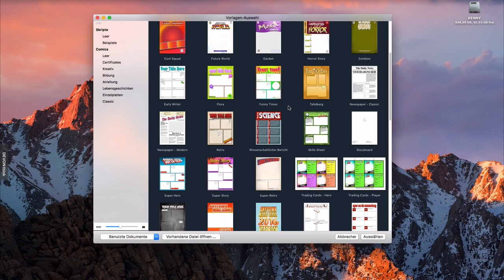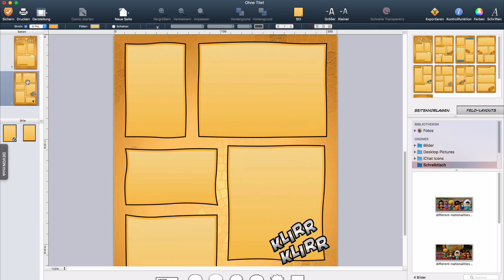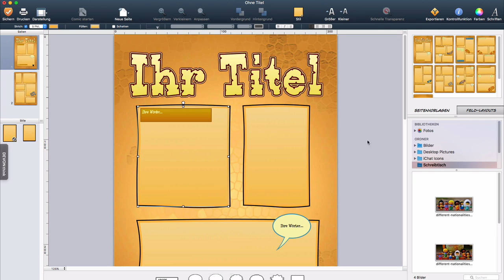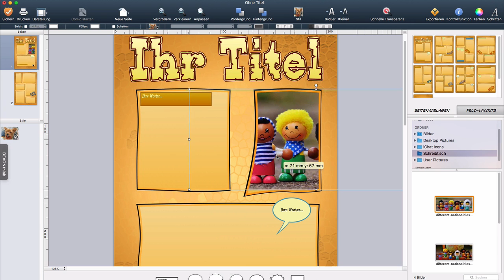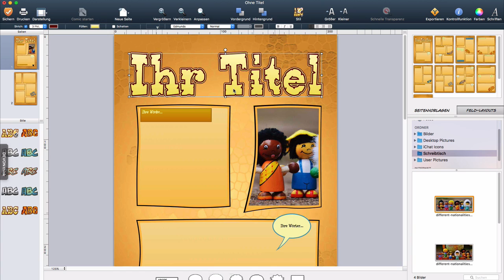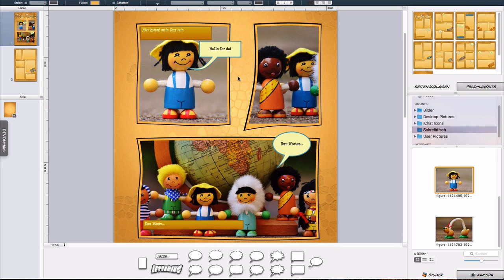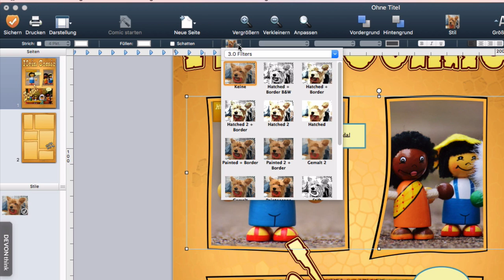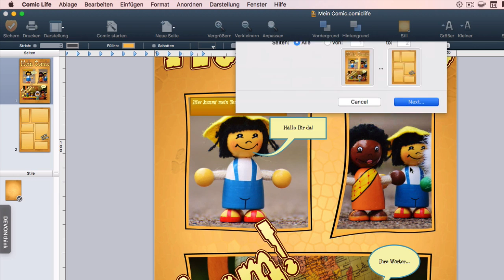Einführung in Comic Life für Mac und Windows – Anleitung Comic Life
Das Video erklärt die Benutzung des Comic-Programms Comic Life für Windows oder Mac. Mit dem Programm lassen sich sehr leicht ansprechende Comics, Bildergeschichten oder auch bebilderte Anleitungen erstellen. Das Video zeigt die Benutzeroberfläche, die wichtigsten Funktionen und das Einfügen und Bearbeiten von Bildern.